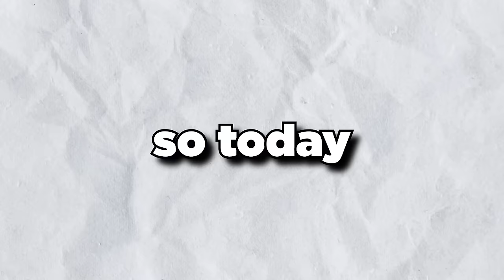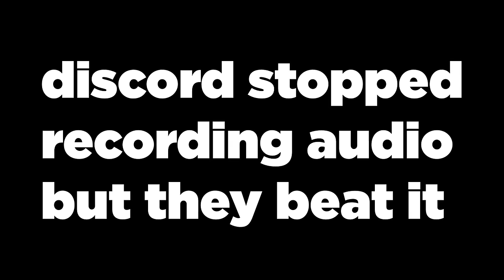Beating EVERY Map On The NEW Cod Zombies Killer (Sker Ritual)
Beating EVERY Map On The NEW Cod Zombies Killer (Sker Ritual). Today me and the boys check out the newest call of duty zombies killer, Sker Ritual. This game is very similar to call of duty zombies and takes the best parts of each game and combines it into one, including some easter eggs!

Since we somehow managed to hit 25000 subscribers earlier than expected, I've increased the sub goal to 50000 so make sure you tell your friends, dad, dog, and barber to subscribe to the channel and turn on notifications!

Timestamps:
0:00 - Intro
0:34 - The Cursed Lands of Lavernock
23:50 - The Ashes of Sker Hotel
51:50 - Servers of The Dead
1:12:01 - Deadly Lover's Fortress

𝙄𝙣 𝙈𝙚𝙢𝙤𝙧𝙮 𝙤𝙛 𝘼𝙡𝙡 𝙏𝙝𝙚 𝙋𝙚𝙩𝙨 𝙇𝙤𝙨𝙩 𝘼𝙡𝙤𝙣𝙜 𝙏𝙝𝙚 𝙒𝙖𝙮. ❤️